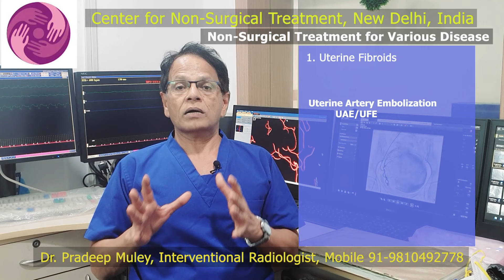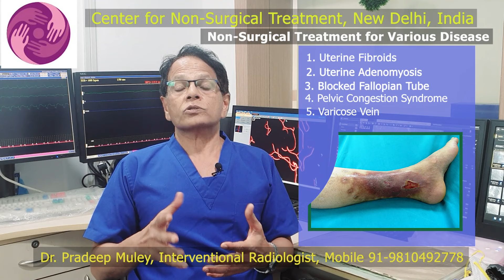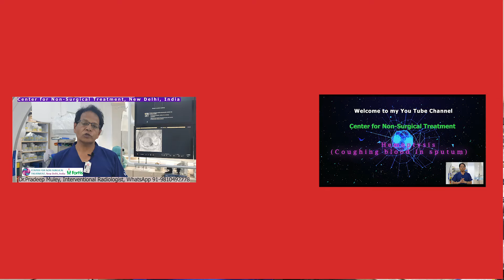Various Non-Surgical Treatments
Dr. Pradeep Muley M.D.
Senior Consultant Interventional Radiologist

ACADEMIC QUALIFICATIONS
Fellow Interventional Radiology. Singapore General Hospital, Singapore
Visiting Associate, Neuro-interventional Radiology, Iowa University Hospitals, USA
Visiting Fellow, Neuro-interventional Radiology, Johns Hopkins Medical Institutions, USA
Lecturer, Vascular & Interventional Radiology, KEM Hospital, Mumbai, India
Neuroradiology, All India Institute of Medical Sciences (AIIMS), New Delhi, India
Consultant Interventional Radiologist, KIMS hospital, Trivandrum, Kerala, India

Multi-Discipline Medical Team
Department of Interventional Radiology was established by Dr. Pradeep Muley. He is assisted by a team of trained nurses and practicing radiologists and personally participates in all interventional procedures.
Department of Interventional Radiology is specifically designed with facility of two well equipped & modern Cath-labs for all diagnostic & Radiological interventional procedures (Vascular, nonvascular & image guided Interventions). He has performed more than 20000 diagnostic & various interventional radiological procedures.

Recent achievements of Department of Body & Neuro Interventional Radiology

India's 1st Uterine 'FIBROID CLUB' For 'Non-Surgical treatment of uterine fibroids' Our Department has performed maximum numbers of uterine artery embolization for fibroids and uterine adenomyosis in the country.

Authorized to perform Yttrium-90 Radioembolization for Hepatocellular Carcinoma/Liver Tumors

PRECISION TACE for Un-resectable Hepatocellular Carcinoma and Neuroendocrine Hepatic Metastases by newly introduced Drug Eluting Beads (DC Beads) (New Intra-arterial Drug Delivery System for the Treatment of Liver Cancer & Metastases)

Provide more safety and nearly 0% complication in Hemodialysis Catheter Placement and Management of AV fistulae/AV graft (All procedures are performed according to the international guidelines made for hemodialysis catheter placement and management).

Pioneer in DELHI & NCR for Non-surgical treatment of Liver Tumor by Multipolar RFA.

Doing successfully various types of Guided Venous Interventional Procedures in emergency situations.

Performed more than 500 patients Bronchial Artery Embolization for hemoptysis.

Performed various Neurointerventional Procedures like aneurysm coiling, tumor embolization, stent assisted coiling for giant aneurysm, AVM embolization.

UTERINE FIBROID CLUB for women who are suffering from uterine fibroids. AIM of this clinic is to decide whether patient is suitable for UTERINE ARTERY EMBOLIZATION.Pre-embolization basic investigations can be performed on Outpatient basis. This club provides:-

1. General information about fibroids,
2. Latest treatment options available for fibroid internationally,
3. To share knowledge between patients who have undergone non-surgical treatment.
4. Update knowledge among the gynecologist, general practitioner, family doctors and women health organizations
5. Patients can even take free consultation through this club.
If any research is going on internationally, they will be notified by this web site.

Today, the hospital offers tertiary care in 42 Super-Specialties which are supported by a large and competent team of doctors, nurses, technicians and paramedical staff. The hospital has an infrastructure comprising of 295 beds, 14 operation theaters, 112 ICU beds, emergency facilities, full range of state-of-art diagnostic and comprehensive rehabilitation facilities. This is in line with the continuing ethos of "combine the best medical care with warmth and tenderness" which is so essential to the healing process.

or
 Dr. Pradeep Muley
Interventional Radiologist